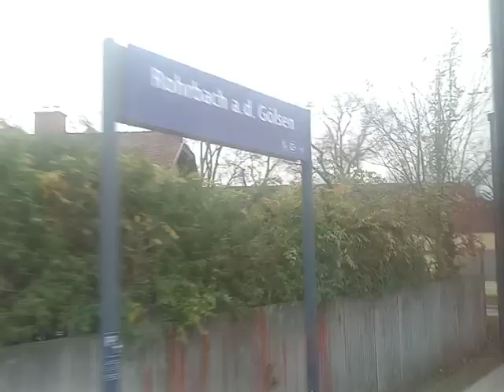durch s gölsental kurz vor 15,50/ Bahnhof Rohrbach an der Gölsen kurz nach 15,50 am 9.11.2022